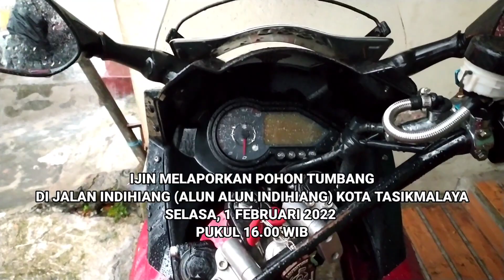POHON TUMBANG DI JALAN INDIHIANG SELASA 1 FEB 2022 PUKUL 16.00 WIB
pohon tumbang di Jalan Indihiang Kota Tasikmalaya pukul 16.00 wib hari selasa 1 Februari 2022